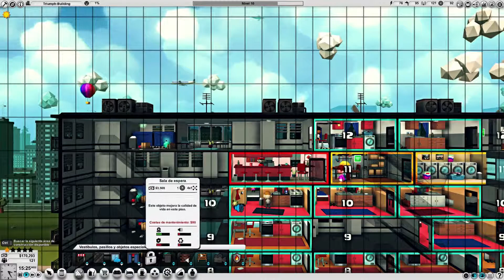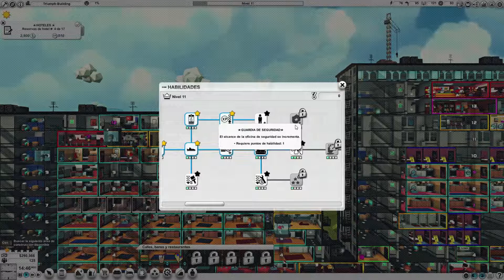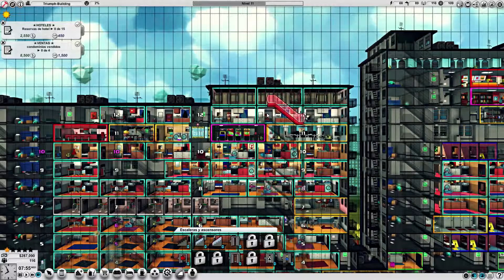Mad Tower Tycoon Español #09 - Garages subterraneos y mas gestion